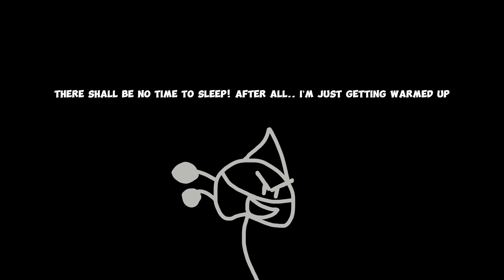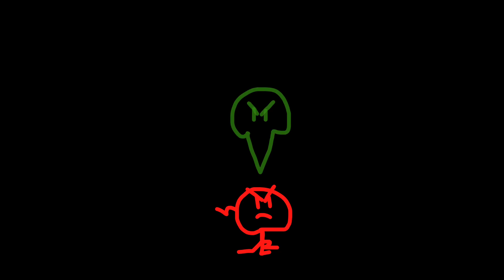Johnny X: Abandoned Reveal (season 1 episode 3)